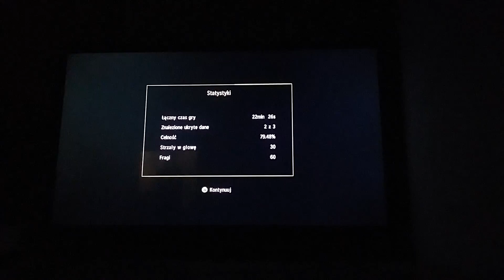SGW - Trudny - #8 - Osłabić reżim [2/2]